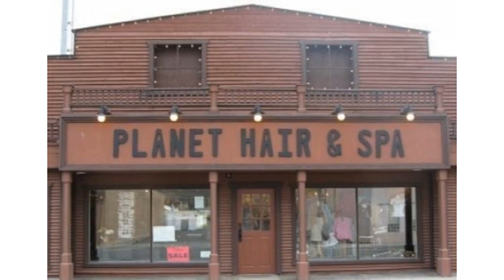Nicola Valley Talk Show - with special guest Kathy Castro of Planet Hair & Spa in Merritt BC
Kathy Castro of Planet Hair and Spa located in Merritt BC Canada is our special guest on the Nicola Valley Talk Show this week with your ExperienceNicolaValley.com blogger and co host Tania Stewart.
Kathy discusses opening day, hair styles, product lines, renovations, specials and operating her business with new safety protocols in place.
Nicola Valley Talk airs online every Thursday at 7 PM (pst) on our Experience Nicola Valley Facebook Page.